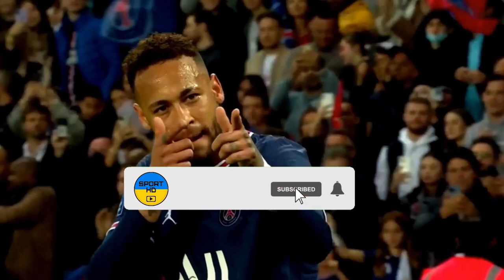Rodez AF - Dijon My reactions and comments FIFA 23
This video will play Rodez AF - Dijon reactions